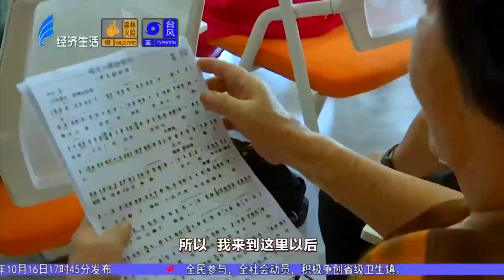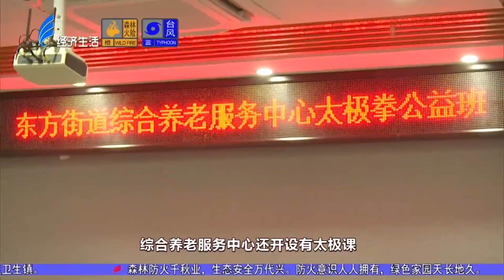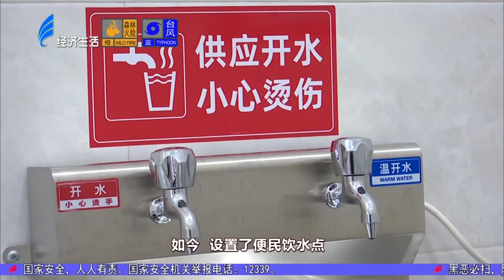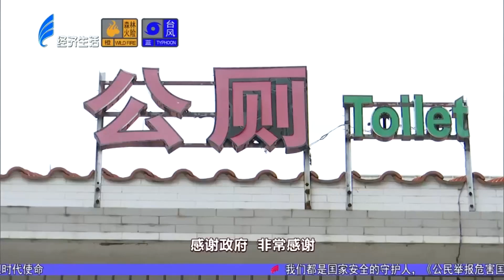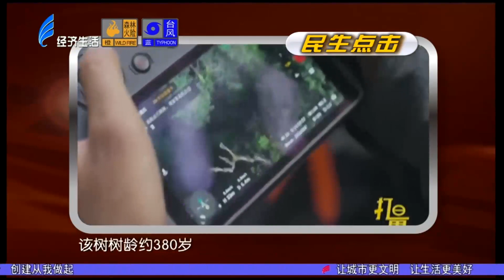今日视线2022 10 16